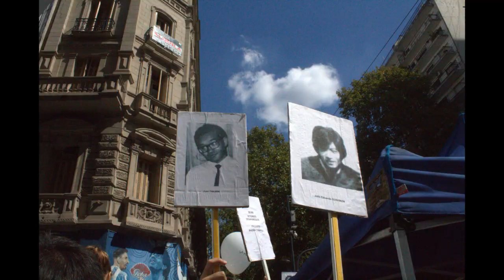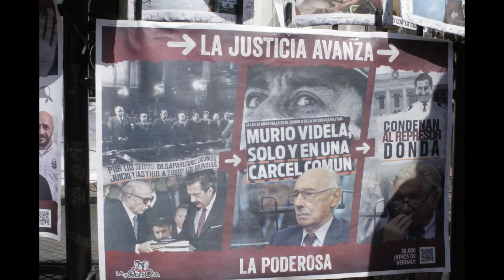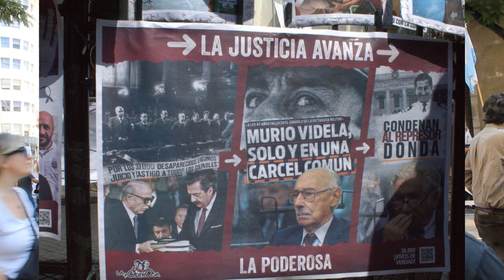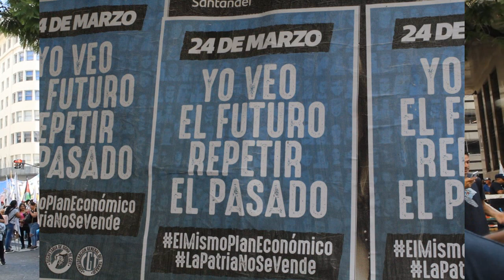24 de Marzo - NUNCA MAS !!